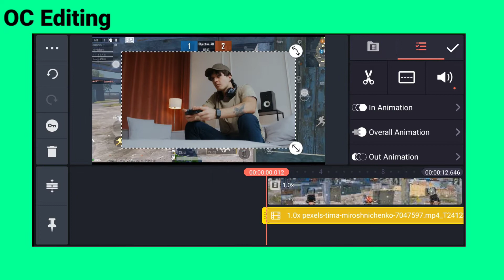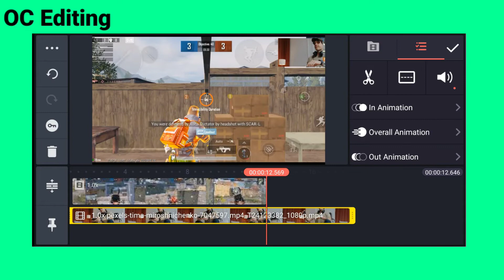How To Add Your Facecam on Gameplay Videos || Add Gameplay Facecam In Kinemaster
📌 Comments

Topic Covered
how to add facecam gameplay
how to add facecam gaming video
how to add a facecam to videos
facecam video add by kinemaster
how to add a facecam to gaming videos
how to add your facecam on gameplay videos
how to add a facecam game play videos
add the gameplay facecam video in android
add gameplay facecam video in mobile
Any Questions Comments Box

Background Music Credits
NoCopyrightSound 👇